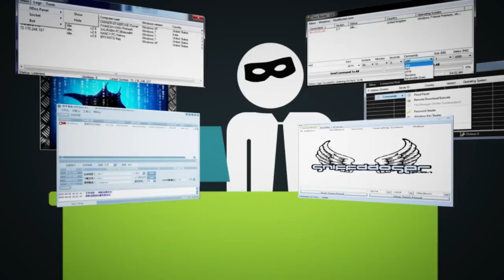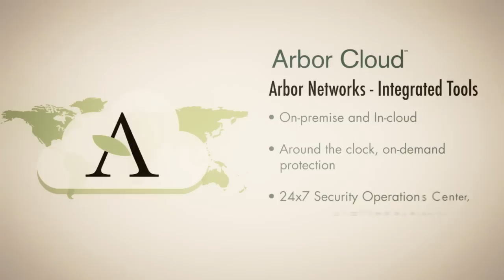Data Center & Cloud Protection: Arbor Cloud Security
Protect company data from DDoS attacks with security that ensures your business information is protected. Arbor Cloud offers around the clock, on demand protection using integrated tools for multi-layred DDoS protection. As the sophistication of attacks has grown, so has the protection against them. On-site hardware-based protection is no
longer enough to maintain uptime and prevent data breaches.

Multilayered DDoS attacks are highly effective, combining high-bandwidth flood attacks and low-bandwidth stealth attacks. Without DDoS security, companies face risks such as loss of revenue, customer churn and brand devaluation.

Guard your network and information with security that is built to protect from today's most sophisticated DDoS attacks. Using a blended approach of on-premise and cloud-based mitigation the Arbor Cloud offers complete DDoS security. Get on-premise protection for
application attacks that firewalls can't catch.

Meanwhile, in-cloud protection will protect against flood attacks that can overwhelm
company data centers. Click the link above to learn more about how you can be in the full
control of DDoS mitigation for your enterprise with Arbor Cloud.